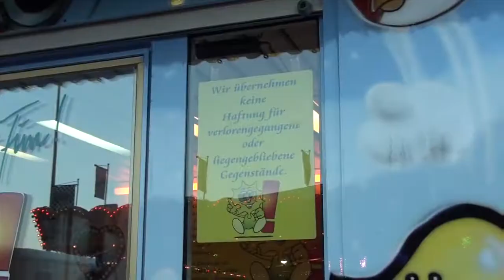Off Ride Happy Family Hamburger Sommer Dom 2012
Video vom Happy Family auf dem Hamburg Sommer Dom 2012.